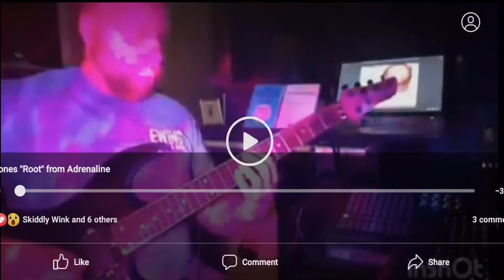Deftones "Root" Guitar Cover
Guitar Cover video of Deftones' song "Root" from the band's 1995 album: Adrenaline